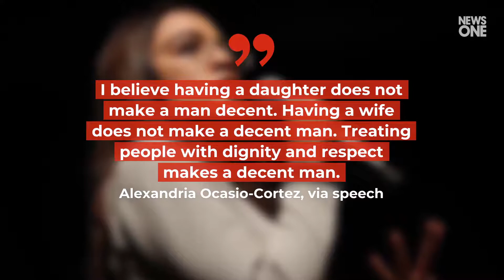AOC Responds to Ted Yoho's Vulgar Remarks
AOC Responds , to Ted Yoho’s Vulgar Remarks.The congresswoman spoke on the House floor after Yoho offered an “apology” for verbally harassing her earlier this week.I could not allow victims of verbal abuse and worse to see that, to see that excuse and to see our Congress accept it as legitimate, Alexandria Ocasio-Cortez, via speech.The Florida representative apologized for the "abrupt manner" of the incident in which he called AOC “disgusting” and a “f---ing b .”.Ocasio-Cortez also criticized Yoho for